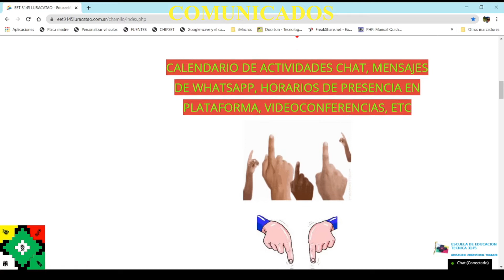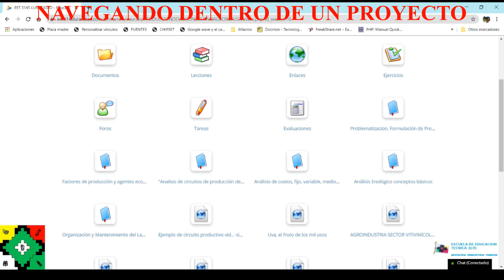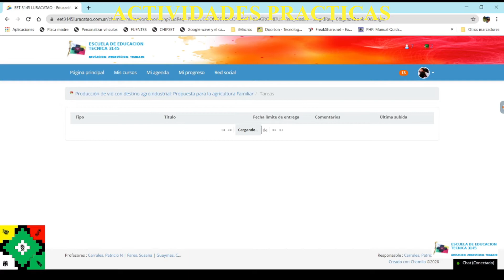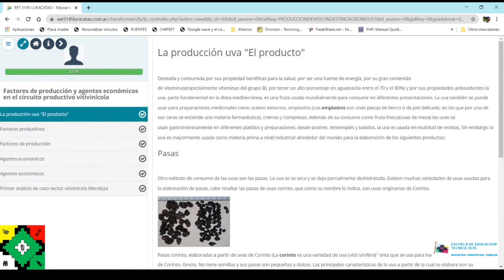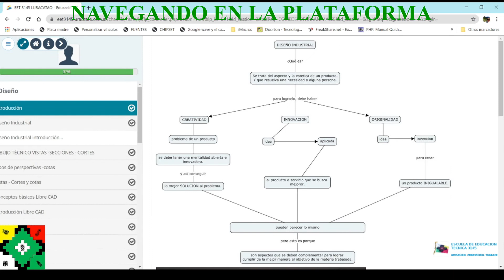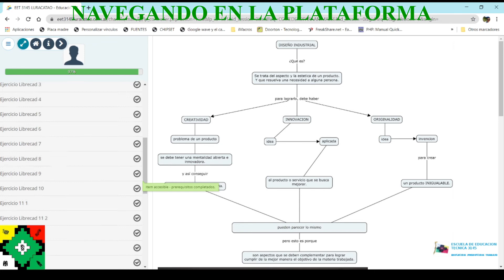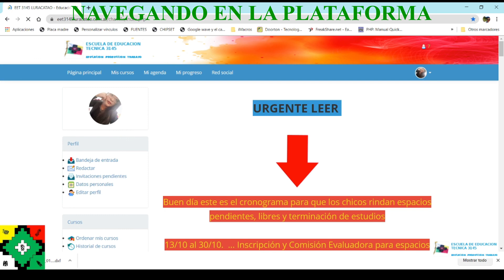Educación en tiempo de pandemia PARTE 1